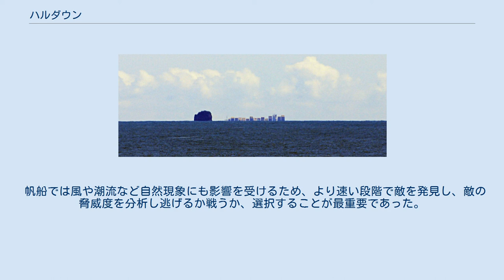ハルダウン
ハルダウン位置にあるルクレール戦車。
ターレットダウン状態でも車長用潜望鏡で観測可能 ハルダウン（英語：Hull-down）は、斜面や丘や堤防を利用し砲塔以外を隠し、車体を防御する戦術。
元は、帆船や海戦の用語で、マスト上部の物見台やレーダーだけを水平線から出して偵察する技術であった。
20世紀の機甲戦の発展で、陸戦でもこの用語が使われることとなった。
 砲塔も隠し、潜望鏡だけを出す状態をターレットダウンという。
 地面に穴を掘り、天然の稜線がない場所において戦車をハルダウンさせることをダグイン（dug-in）という。
いわば戦車用タコツボである。
 ハルダウンしているコンテナ船 地球が球形であることから、水平線の向こうに船体だけ隠すことが可能である。
空気が綺麗なら40メートルの高さのマスト上の物見台から、44キロメートル先に存在する別船の高さ40メートルのマストを見ることができる。
また、同様に22キロメートル先の全船体を見つけることが可能である。
 帆船では風や潮流など自然現象にも影響を受けるため、より速い段階で敵を発見し、敵の脅威度を分析し逃げるか戦うか、選択することが最重要であった。